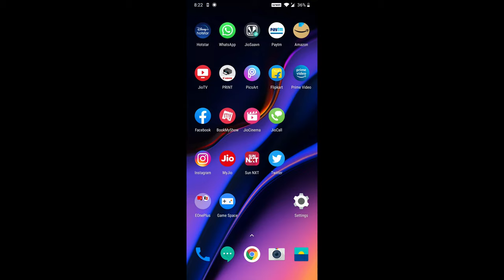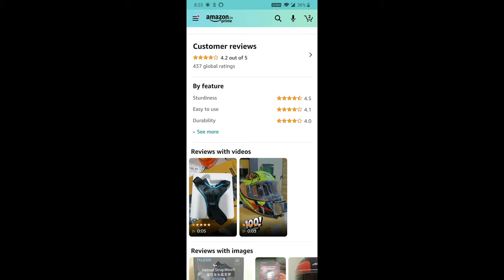Best Helmet Chin Strap Mount For Action Camera | Gopro Mount Moto Vlogging Setup | Sample Video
In this video , we have unboxed Telesin Helmet Chin Strap Mount and taking closer look of the Product . This product is a replacement for m-seal with mout , because u can able to mout the cam on the helmet by using this strap mount  and its completely compatible with all helmets with any type of action camera's , its perfectly fixed with gopro hero 8 and i have shown the sample videos that are included .
explained how to install the product on your helmet with specs.

              Telesin Helmet Chin Strap Mount :-